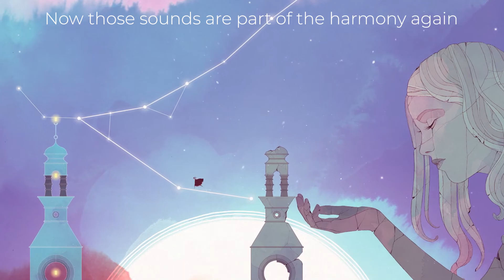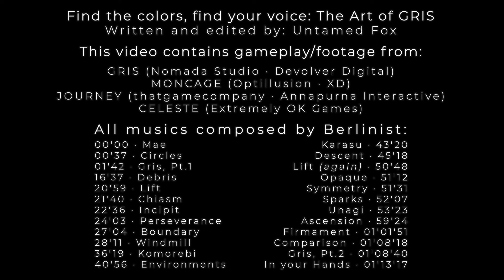Find the colors, Find your voice 🌠 | The Art of GRIS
When I really started exploring video games, around 2019/2020, it was thanks to GRIS, a beautiful and metaphorical puzzle-platformer by Spanish indie studio Nomada Studio, with art by Conrad Roset and soundtrack by Berlinist (they did the OST to puzzle game Moncage too). I discovered GRIS completely by chance, yet it instantly drew me to the richness of art in video games, through the story of Gris, lost in a world without colors after her mother's death. This was the first analysis I wrote, it's mainly focused on the soundtrack (it's not about theory though, everyone should be able to follow) but I also have a look at the graphics and the gameplay, as always.
I know I said "Move forward" way too many times in this video and I promise I won't always talk about games dealing with depression but still, I hope you'll enjoy!

📔 I NEED A PLAN!

00:00 Introduction
00:36 Opening cutscene analysis
13:30 1 - Denial
22:57 2 - Anger
34:53 3 - Bargaining
44:21 4 - Depression
59:01 5 - Acceptance
01:13:15 Conclusion
01:16:56 Credits ❣️ Thank you for watching!

🎥 OTHER LINKS/CREDITS

▶️ The large screenshots showing the whole level design from each level were found on Reddit, mostly
▶️ The 'fancy' Beethoven portrait was drawn by the late Richard Thompson, a cartoonist well-known for his comic Cul de Sac

I'm on social media. Not much, but, hey, at least I have Twitter:
Anything else is, well, not me, that's for sure! (Yup, I still haven't changed this sentence)

🖋 ATTRIBUTIONS

▶️ The icon used for my channel logo is made by Smashicons from Flaticon